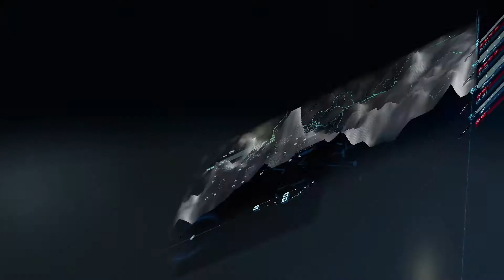死亡擱淺︱Death Stranding Day 12 Heartman